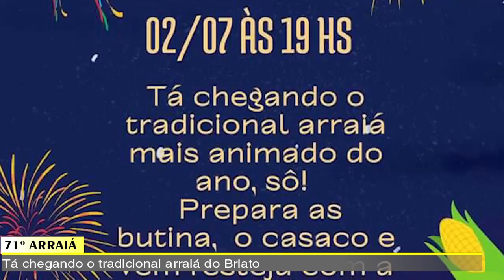JORNAL DA TV SBN – 01/07/2022 - SB registra mais de 3,2 mil casos de dengue e 10 mortes